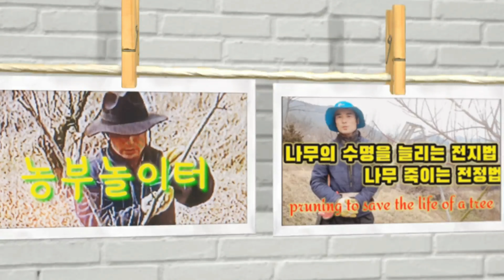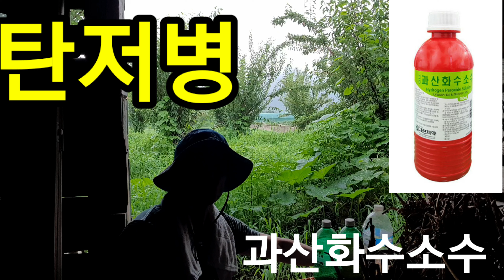장마철 고추 탄저병 막자! Let's stop the anthrax pepper in the rainy season!